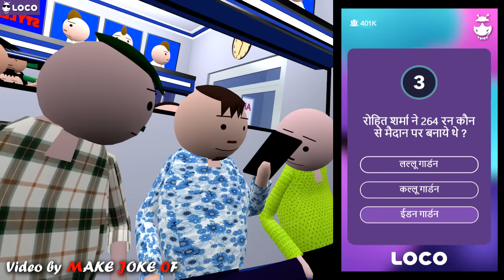MAKE JOKE OF ||MJO|| - AMRENDRA BARBER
Presenting new MJO video "MAKE JOKE OF - AMRENDRA BARBER"  and this video is all about A very angry barber and his stupid customers...

Keep Loving
Keep Smiling
Keep Supporting

WANNA TALK TO MAN BEHIND MJO FOLLOW THESE OFFICIAL ACCOUNTS...